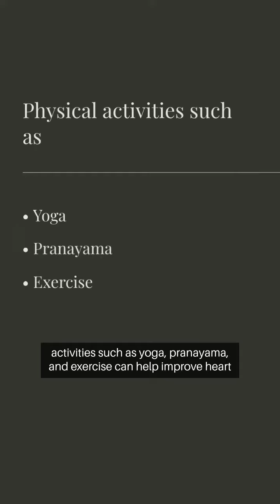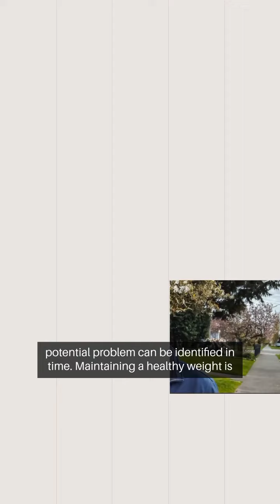Top 10 Heart Healthy Foods | Heart healthy Diet | Heart healthy meals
Top 10 Heart Healthy Foods You Must Include In Your Diet! | Healthify Me
Cardiovascular Tips and Exercises for a
Stronger You!

Introduction: In an era dominated by sedentary lifestyles and processed foods, the quest for heart health and cardio fitness has become increasingly vital. As the cornerstone of overall well-being, a healthy heart is paramount for longevity and quality of life. This comprehensive guide aims to delve into the intricacies of fostering a robust cardiovascular system through the adoption of a holistic approach to wellness. From the significance of exercise to the role of nutrition and lifestyle choices, each facet contributes to the tapestry of heart health.

Chapter 1: Understanding Heart Health 1.1 Anatomy and Physiology of the Heart 1.2 Common Heart Conditions and Risk Factors 1.3 Importance of Heart Health in Overall Well-being

Chapter 2: The Link Between Exercise and Cardiovascular Fitness 2.1 Benefits of Exercise for Heart Health 2.2 Types of Cardiovascular Exercises 2.3 Developing a Sustainable Exercise Routine

Chapter 3: Nutrition for a Healthy Heart 3.1 Heart-Healthy Foods and Nutrients 3.2 The Role of Diet in Managing Cardiovascular Risk Factors 3.3 Practical Tips for Heart-Healthy Eating

Chapter 4: Lifestyle Choices and Their Impact on Heart Health 4.1 Stress Management and Its Influence on Cardiovascular Health 4.2 Importance of Quality Sleep for Heart Health 4.3 Smoking Cessation and Its Benefits for the Heart

Chapter 5: Integrating Mind-Body Practices for Heart Health 5.1 Meditation and Its Positive Effects on Heart Health 5.2 Yoga for Cardiovascular Fitness and Stress Reduction 5.3 Mindfulness Techniques for Enhancing Heart Health

Chapter 6: Strategies for Preventing Heart Disease 6.1 Screening and Early Detection of Cardiovascular Issues 6.2 Importance of Regular Health Check-ups 6.3 Implementing Preventive Measures in Daily Life

Chapter 7: Overcoming Barriers to Cardiovascular Fitness 7.1 Addressing Common Excuses for Avoiding Exercise 7.2 Overcoming Dietary Challenges and Temptations 7.3 Cultivating a Supportive Environment for Heart Health

Chapter 8: Harnessing Technology for Heart Health 8.1 Wearable Fitness Trackers and Their Role in Monitoring Cardiovascular Activity 8.2 Health Apps for Exercise Guidance and Nutrition Tracking 8.3 Telemedicine and Its Potential for Remote Cardiovascular Care

Chapter 9: Special Considerations for Different Age Groups 9.1 Heart Health in Children and Adolescents 9.2 Cardiovascular Fitness in Adults and Middle-Aged Individuals 9.3 Heart Health Concerns and Strategies for Seniors

Chapter 10: Navigating Heart Health in Specific Populations 10.1 Heart Health for Women: Unique Challenges and Considerations 10.2 Heart Health in Individuals with Chronic Conditions 10.3 Addressing Disparities in Cardiovascular Health

Conclusion: As we conclude this journey through the realms of heart health and cardio fitness, it becomes evident that the path to a healthy heart is multifaceted and dynamic. By embracing a holistic lifestyle encompassing regular exercise, nutritious eating habits, stress management, and mindfulness, individuals can fortify their cardiovascular system and pave the way for a vibrant, fulfilling life. Let this guide serve as a beacon of knowledge and empowerment, guiding you towards optimal heart health and well-being.